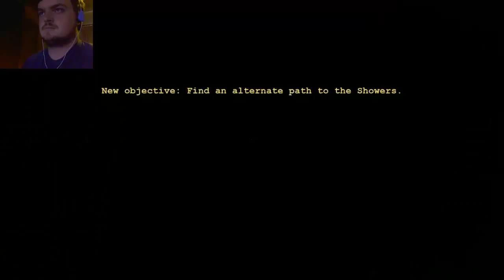Fuckin' Chain Dude!!! (Outlast #3)